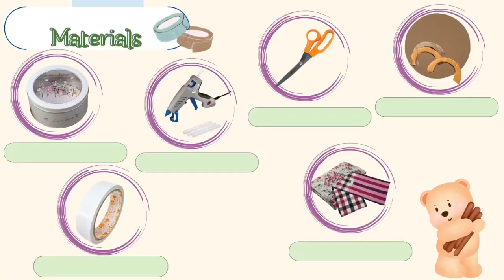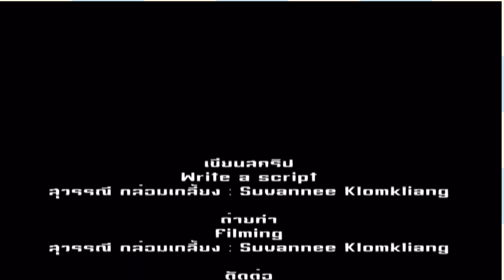DIY กล่องใส่ของ Storage box